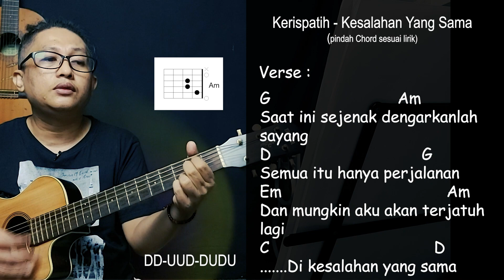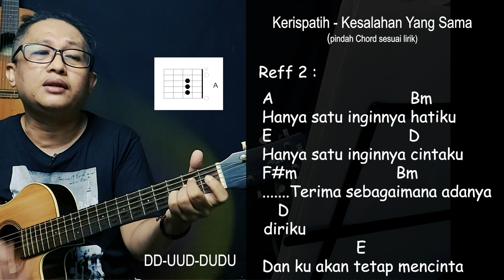Kesalahan Yang Sama - Kerispatih Chord Gampang dan Lirik Lagu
Suara rendah atau ketinggian?
Main lagu ini dengan kunci dasar C atau lainnya?